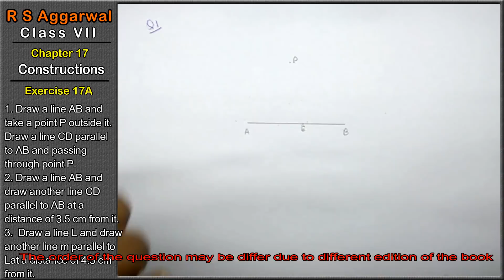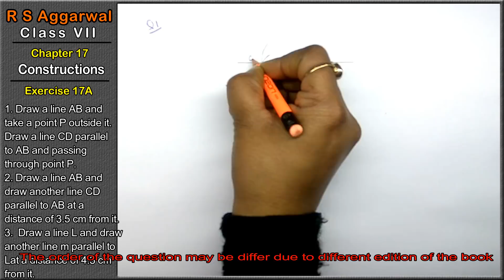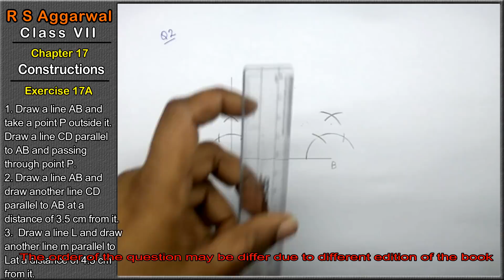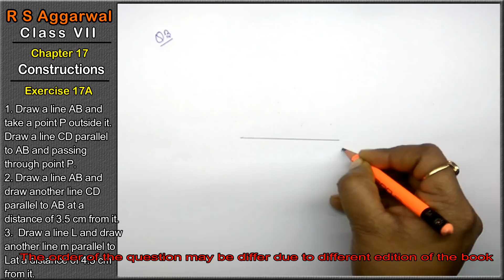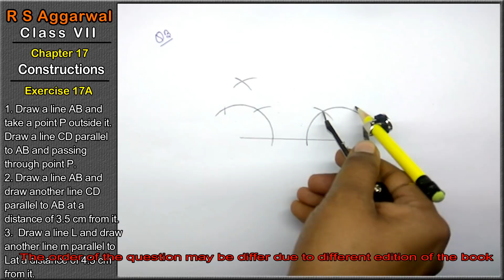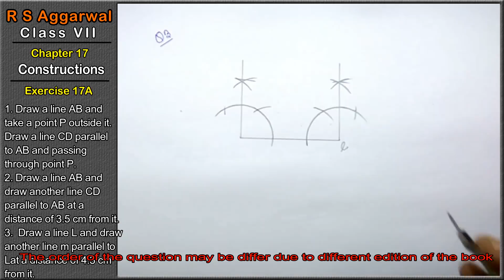Constructions| Class 7 Exercise 17A Question 1 question 2 question 3 | RS Aggarwal|Learn maths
Chapter 11 - profit and loss

Class - 7
Chapter - 17 - Constructions
Exercise - 17A
Welcome to Learn Maths. This video will solve the question 1 and question 2 question 3 of exercise 17A. Please share your queries and feedback in comments section.

Regards,
Garima Agarwal